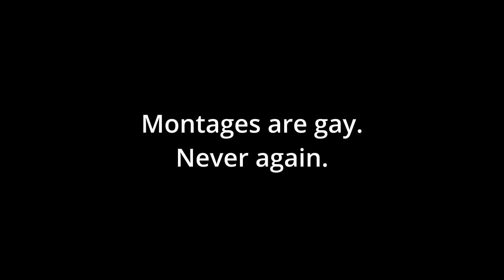E Gun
𝗘

montages are gay.